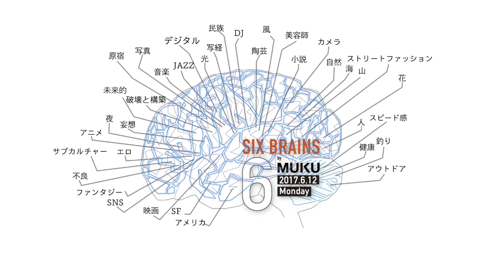SIX BRAINS by MUKU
MUKU vol.6